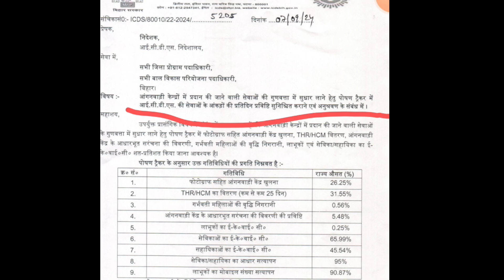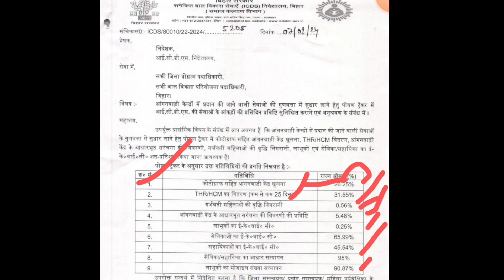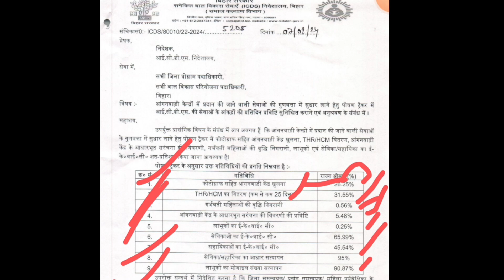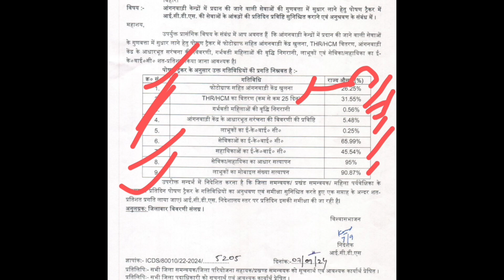पोषण ट्रैक्टर पर किए जाने वाले सभी महत्वपूर्ण काम जल्द से जल्द करें पूरा। आईसीडीएस निदेशक का आदेश !